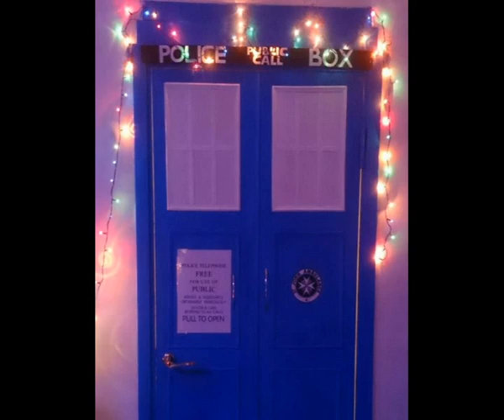Дверь ТАРДИС своими руками I Door of the TARDIS I DOCTOR WHO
Из обычной советской двери мы сделали дверь Тардис. Теперь машина времени у нас дома. Для фанатов сериала " ДОКТОР КТО".